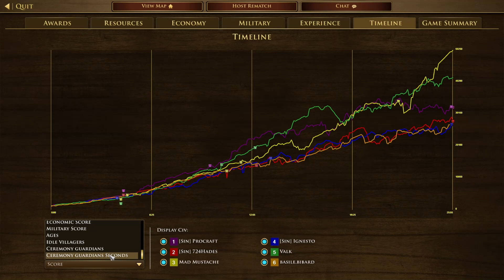The Return! (3v3) - Age of Empires 3: Definitive Edition